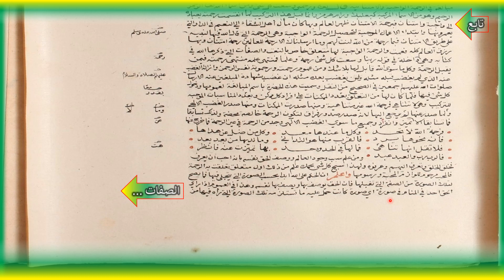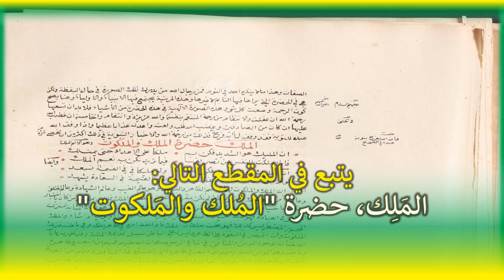2 - حضرة الرحموت - الرحمن الرحيم - الباب 558 من الفتوحات المكية - في معرفة الأسماء الحسنى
* إعجاب👍 Like🌹مشاركة Share 💝تفعيل جرس🔔التنبيهات لمشاهدة باقي المقاطع من هذا الباب:
حضرة الرحموت الاسم الرحمن الرحيم
إلى الرحمن حلي وارتحالي * لأحظي بالجلال وبالجمال
فإن الحق كان بنا رحيما * رؤوفا يوم يدعوني نزال
مبالغة في الرحمة الواجبة والامتنانية قال تعالى ورَحْمَتِي وَسِعَتْ كُلَّ شَيْءٍ ومن أسماء الله تعالى الرَّحْمنِ الرَّحِيمِ وهو من الأسماء المركبة كبعلبك ورامهرمز وإنما قبل هذا التركيب لما انقسمت رحمته بعباده إلى واجبة وامتنان فبرحمة الامتنان ظهر العالم وبها كان مال أهل الشقاء إلى النعيم في الدار التي يعمرونها وابتداء الأعمال الموجبة لتحصيل الرحمة الواجبة وهي الرحمة التي قال الله فيها لنبيه ص على طريق الامتنان فَبِما رَحْمَةٍ من الله لِنْتَ لَهُمْ وما أَرْسَلْناكَ إِلَّا رَحْمَةً لِلْعالَمِينَ رحمة امتنان وبها رزق العالم كله فعمت والرحمة الواجبة لها متعلق خاص بالنعت والصفات التي ذكرها الله في كتابه وهي رحمة داخلة في قوله رَبَّنا وَسِعْتَ كُلَّ شَيْءٍ رَحْمَةً وعِلْماً فمنتهى علمه منتهى رحمته فيمن يقبل الرحمة وكل ما سوى الله قابل لها بلا شك ومن عموم رحمته ورحموته نفس الرحمن وإزالة الغضب عنه الذي لم يغضب قبله مثله ولن يغضب بعده مثله إن غضب بشهادة المبلغين عنه الإرسال عليهم الصلاة والسلام في الصحيح من النقل وسميت هذه الحضرة باسم المبالغة لعمومها ودخول كل شيء فيها فلما كان لها من التعلق بعدد الممكنات على أفراد كل ممكن وبعدد المناسبات الموجبة التركيب وهي لا تتناهى فرحمة الله غير متناهية ومنها صدرت الممكنات ومنها صدر الغضب الإلهي ولما صدر عنها لم يرجع إليها لأنه صدر صدور فراق لتكون الرحمة خالصة محضة ولذلك تسابقا فما تسابقا إلا عن تميز وانفراد وجميع ما سوى الغضب الإلهي وجد من الرحمة في عين الرحمة فما خرج عنها
فرحمة الله لا تحد * وكل ما عندها معد
وكل من ضل عن هداها * فإنه نحوها يرد
فالقرب منها هو التداني * وما لديها من بعد بعد
فلا تقل إنها تناهت * فما لها في الوجود حد
بها تميزت عنه فانظر * فالرب رب والعبد عبد
ومن علم سبب وجود العالم ووصف الحق نفسه بأنه أحب أن يعرف فخلق الخلق وتعرف إليهم فعرفوه ولهذا سبح كل شيء بحمده علم من ذلك أول متعلق تعلقت به الرحمة فالمحب مرحوم للوازم المحبة ورسومها واعلم أن الحكم على الله أبدا بحسب الصورة التي يتجلى فيها فما يصح لتلك الصورة من الصفة التي تقبلها فإن الحق يوصف بها ويصف بها نفسه وهذا في العموم إذا رأى الحق أحد في المنام في صورة أي صورة كانت حمل عليه ما تستلزمه تلك الصورة التي رآه فيها من الصفات وهذا ما لا ينكره أحد في النوم فمن رجال الله من يدرك تلك الصورة في حال اليقظة ولكن هي في الحضرة التي يراها فيها النائم لا غيرها وهذه المرتبة يجتمع فيها الأنبياء ع والأولياء رضي الله عنهم وهنا يصح كون الرحمة وسعت كل شيء وهذه الصورة الإلهية في هذه الحضرة من الأشياء فلا بد أن تسعها رحمة الله إن عقلت والانتقام من رحمة المنتقم بنفسه في الخلق والله عَزِيزٌ عن مثل هذا ذُو انْتِقامٍ والْخامِسَةَ أَنَّ غَضَبَ الله عَلَيْها إِنْ كانَ من الصَّادِقِينَ وغَضِبَ الله عَلَيْهِ ولَعَنَهُ وأَعَدَّ لَهُ عَذاباً عَظِيماً وإذا وفق الله عبده للتوبة فقد وفقه لما لله به فرح فإن الله يفرح بتوبة عبده في الصحيح فذلك من رحمة الله والأخبار النبوية في ذلك أكثر من أن تحصى كثرة .